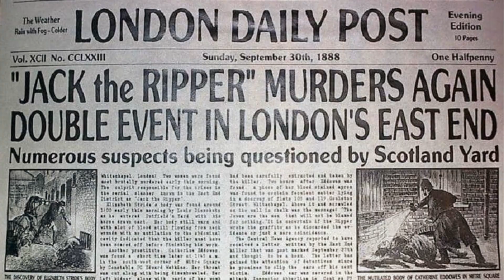Chilling Tales: The Haunting Legend of Jack The Ripper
The Haunting Legend of Jack The Ripper" explores one of the most notorious and mysterious figures in history. Jack The Ripper, a serial killer who terrorized the streets of London in the late 1800s, has captivated the public's imagination for over a century. Join us as we delve into the chilling details of the crimes, the possible suspects, and the enduring legacy of fear that Jack The Ripper left behind. With expert commentary and historical insights, this documentary sheds light on the dark and terrifying world of Victorian London. From the gruesome murders to the lasting impact on society, "The Haunting Legend of Jack The Ripper" is a must-watch for true crime enthusiasts and history buffs alike. Don't miss out on unraveling the mystery of Jack The Ripper in this spine-tingling exploration of one of the most infamous killers in history.